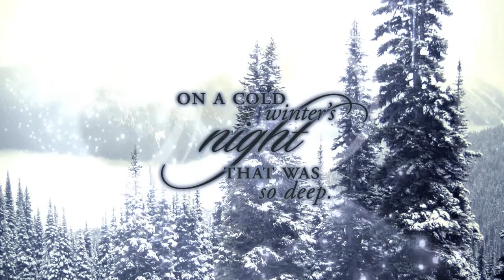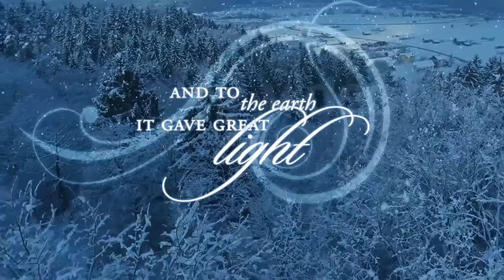The First Noel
This is from AT LAST, NOEL, our Christmas musical for 2016. For more information or to purchase this music